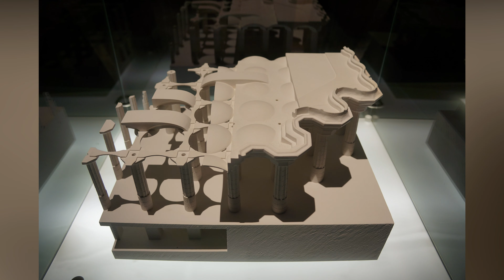Barcelona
Our Trip to Barcelona between 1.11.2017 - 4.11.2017.